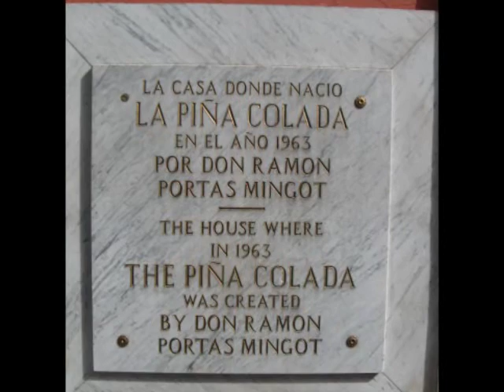Puerto Rico--Walking Tour of Old San Juan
As part of our post-cruise stay in Puerto Rico, we toured Old San Juan.  Although it was mid-afternoon when we started our walking tour, it was amazingly hot!  In this video you will see such sites as Pier 4--the Carnival Victory Cruise ship terminal, Plaza de Colon with the statue of Christopher Columbus, La Casita,  Plaza de Hostos, La Princesa Promenade, Racies Fountain, the city wall along the Paseo del Morro, the entry door to Old San Juan, Plaziela de la Rogativa, colorful buildings, the Bell Tower and of course, the famous blue cobblestone streets of Old San Juan!